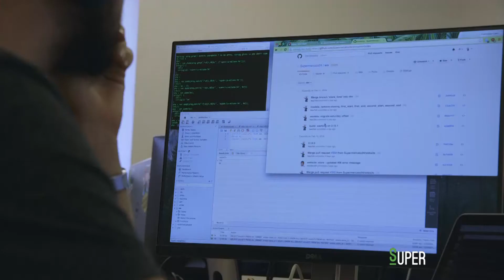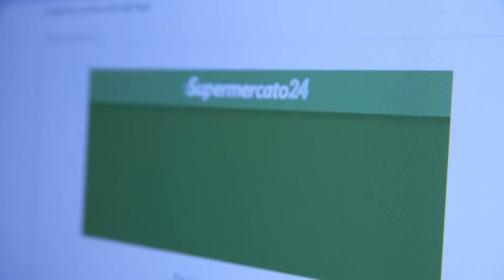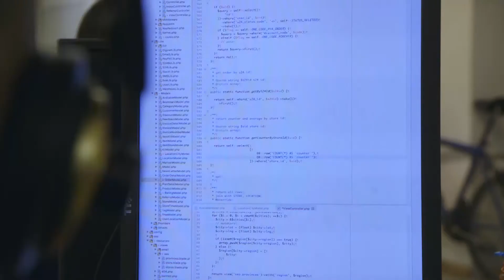Supermercato24: Enrico Pandian, Marco Risi, Gianluca Parisi e il loro Supermercato online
"Senza nome resta un sogno" scopre e racconta storie di imprese italiane che hanno avuto successo grazie al web: è la volta di Supermercato24.
Enrico Pandian, fondatore l'impresa, oggi conta 18 dipendenti, 3 sedi, 58 province, 1800 fattorini, 5000 ordini consegnati al mese e più di 1 milione di funding. Risultati che 5 anni fa nessuno avrebbe immaginato e che oggi grazie alla diffusione degli smartphone non sono più un sogno.